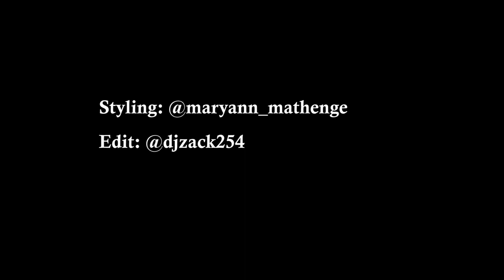STYLING SHORT SKIRTS ; OUTFIT IDEAS*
OUTFIT 1; PINK PLAID SKIRT @FOREVER 21
                BOXY OPEN MESH TOP @FOREVER 21
                BIG PINK BEACH HAT @FOREVER 21
                BROWN SANDALS & SUN GLASSES @ TOI MARKET
               PINK BOSS BAG @FOREVER 21

OUTFIT 2 ; FAUX LEATHER SKATER SKIRT @FOREVER 21
                  BLACK HEELS,BLACK HAT & SUN GLASSES @FOREVER 21
                   BLACK BAG @ MINISOKENYA

OUTFIT 3;RED PLAID SKIRT @FOREVER 21
                TWIST FRONT CROP TOP @FOREVER 21
                LACE UP BLOCK ANKLE BOOT @FOREVER 21
                BLACK BAG @TOI MARKET